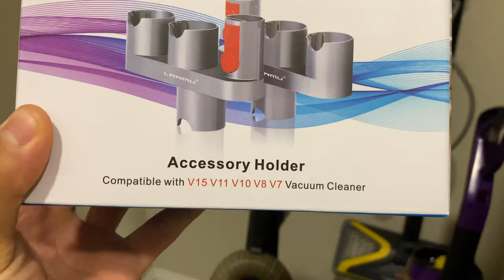Dyson V15 Detect Cordless Vacuum | Demo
0:00 Introduction
0:14 First Impressions
1:10 Dyson V15 Detect Demo

But here is a link below of the products in the video for your convenience!

Dyson v15 detect Vacuum, one Color

LANMU Docking Station Accessory Holder Attachments Organizer Compatible with Dyson V15 V11 V10 V8 V7 Outsize Cordless Stick Vacuum Cleaner, No More Messy Tools, No Drilling Required (Pack of 2)

🔗🔑 DISCOUNTED LINKS🔑🔗

⚡️Sparky Izzy’s Favorite Items!